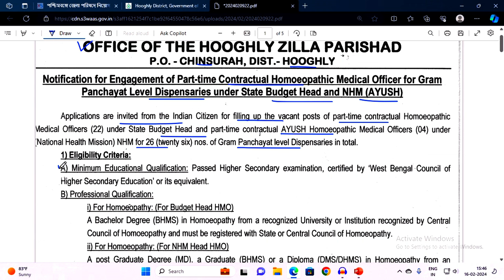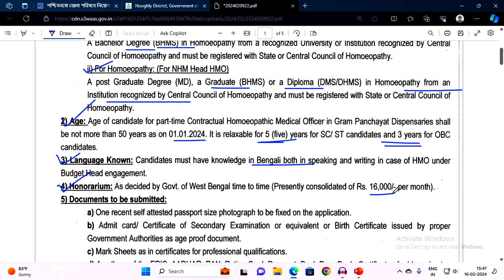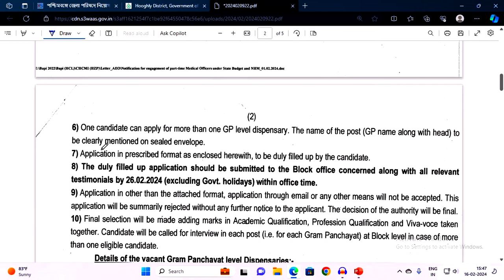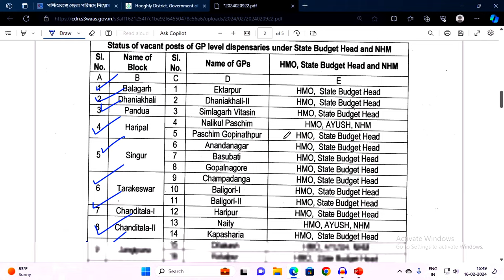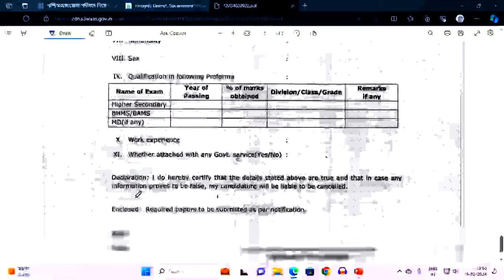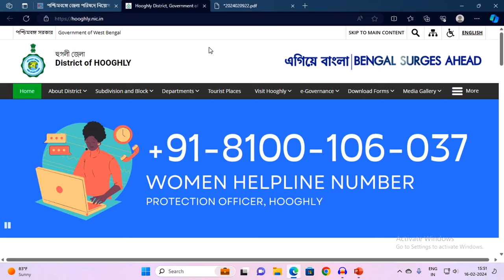Hooghly Zilla Parishad Recruitment 2024 | WB Zilla Parishad Recruitment 2024 | Job Vacancy 2024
𝐏𝐫𝐞𝐯𝐢𝐨𝐮𝐬 𝐕𝐢𝐝𝐞𝐨 𝐋𝐢𝐧𝐤 :: 👇👇

1.. রাজ্যে স্বাস্থ্য দপ্তরে নিয়োগ 2024 | WB Health Recruitment 2024 | Health Recruitment 2024 |Govt Job

2.. রাজ্যে নতুন শিক্ষক নিয়োগ 2024 | WB Teacher Recruitment 2024 | Teacher Recruitment 2024 | Govt Jobs

5.. Railway ALP New Vacancy 2024 | Railway Recruitment 2024 | RRB ALP Recruitment 2024 | RRB ALP 2024

11.. WBSETCL Recruitment 2024 | Latest Govt Job Vacancy in West Bengal | Job Vacancy 2024 |Govt Jobs 2024

12.. রাজ্যে অষ্টম পাশে Group D নিয়োগ ২০২৪ | Latest Govt Job Vacancy in West Bengal | Job Vacancy 2024

13.. Jalpaiguri DM Office Recruitment 2024 | WB DM Office Recruitment 2024 | DM Office Recruitment 2024

14.. IB ACIO Admit Card 2024 | How to Download IB ACIO Admit Card 2024 | IB ACIO Admit Card | IB ACIO

𝐘𝐨𝐮𝐫 𝐐𝐮𝐞𝐫𝐫𝐲 :: 👇👇

Hooghly Zilla Parishad Recruitment 2024
WB Zilla Parishad Recruitment 2024
West Bengal Zilla Parishad Recruitment 2024
Zilla Parishad Recruitment 2024
Hooghly District Recruitment 2024
Govt Job
Govt Jobs
Upcoming Govt Job Vacancy 2024
2024 Upcoming Govt Job Vacancy
চাকরির খবর
Government Jobs
State Government Jobs

👉👉 𝐕𝐢𝐝𝐞𝐨 𝐂𝐡𝐚𝐩𝐭𝐞𝐫 ::

00:00 Intro
00:20 Subject Matter
05:35 Ending